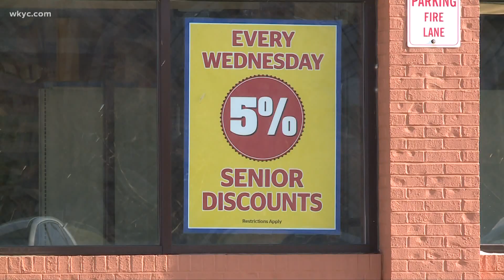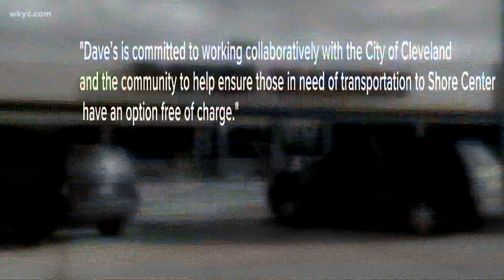Residents ask what's next after Dave's market closure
After more than three decades of business, a staple of Cleveland's Collinwood neighborhood will soon close its doors. On Monday, Dave's Markets announced that it will be closing its Euclid Beach location at 15900 Lakeshore Boulevard, with its last day of operation being Saturday, April 30.